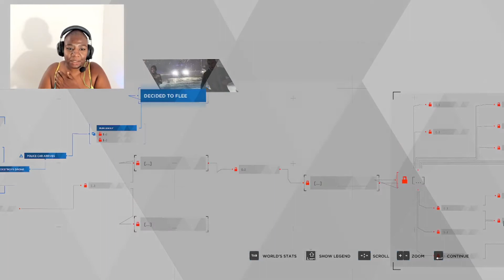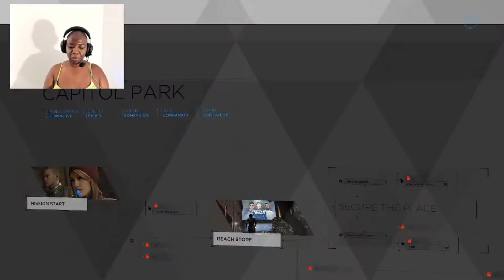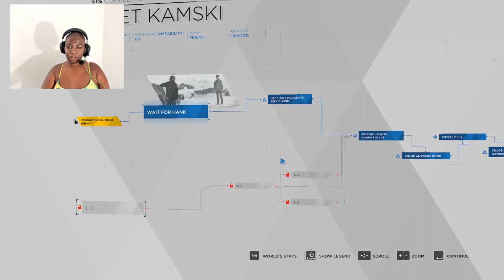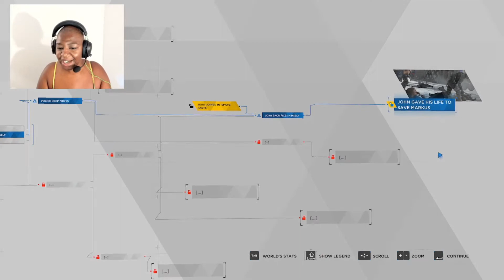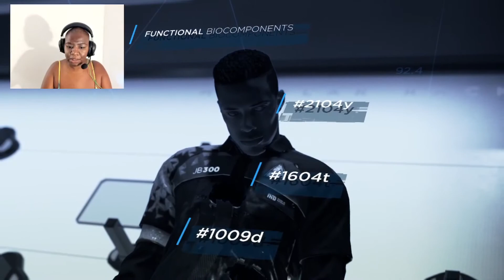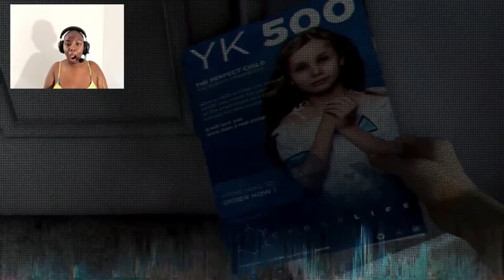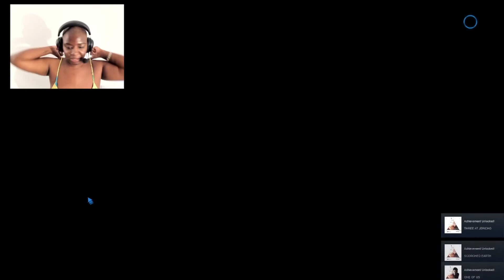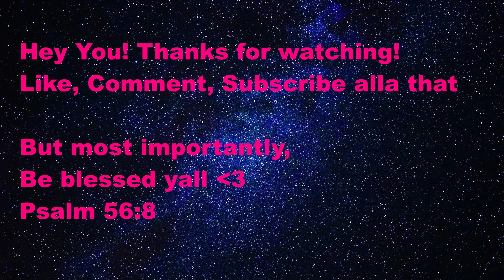CONNOR OUT HERE SERVING MAIN CHARACTER ENERGY BABYY!! | Detroit Become Human Part 7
This is an edited livestream from my Twitch channel!

If you're feeling this video go ahead and give ya girl a follow